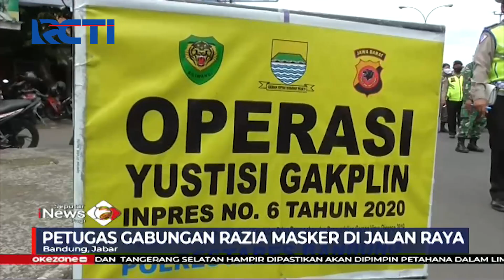Petugas Gelar Razia Masker di Bandung - SIP 10/12